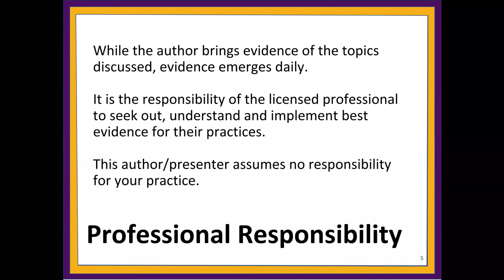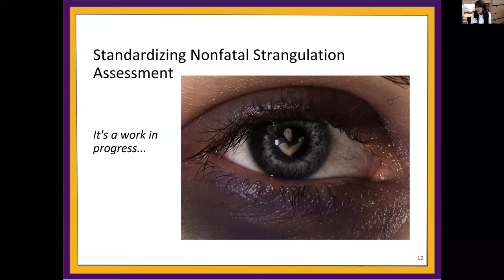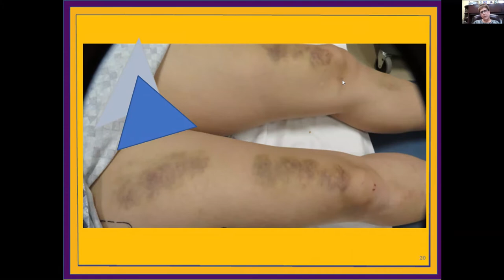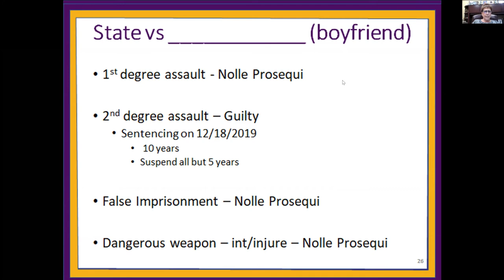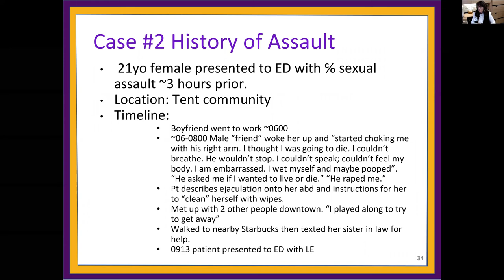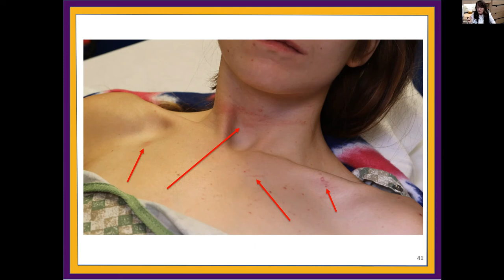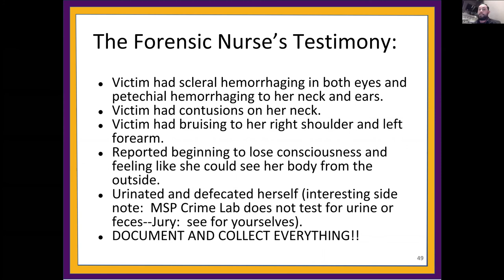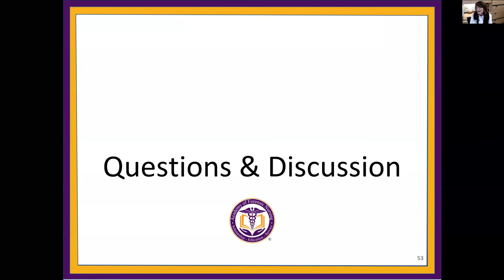Non-Fatal Strangulation Case Review: A Clinical Practice Discussion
JOIN THIS FREE AFN NON-FATAL STRANGULATION CASE REVIEW WITH SPECIAL GUESTS ROSALYN BERKOWITZ, PAMELA HOLTZINGER, AND K. KANE.

Please share this special event invitation with your multidisciplinary team members!

Join us as Rosalyn Berkowitz, Pamela Holtzinger, and Tammy Leache as they discuss real case examples, highlighting the importance of a standardized approach to the medical-forensic assessment and documentation after non-fatal strangulation.

Geared toward law enforcement, advocacy, legal, forensic nurses, advanced practice providers, and emergency department/healthcare providers.

Don't miss your opportunity to:
- Discuss the importance of standardized clinical assessment of non-fatal strangulation cases.
- Discuss the management of patient priorities and circumstances that impact the implementation of an evaluation protocol for non-fatal strangulation.
- Discuss one prosecutor's perspective on the value of forensic nurse testimony in non-fatal strangulation proceedings.

Please share this invitation with your AFN Colleagues for this informative and relevant webinar!